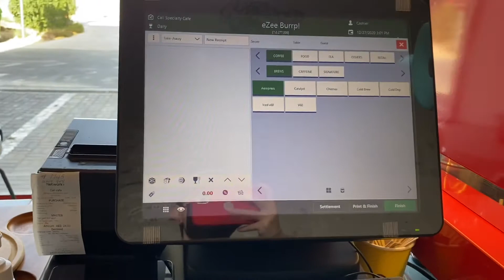A life of barista